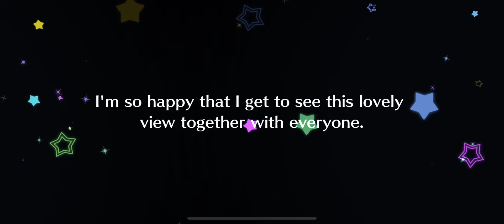[LLSIFAS] Side Story - Shioriko Mifune [A Moonlit Secret]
Love Live! School Idol Festival: All Stars - Side Story Shioriko Mifune - A Moonlit Secret
This is the "Sparkling Moonlit Night" outfit.